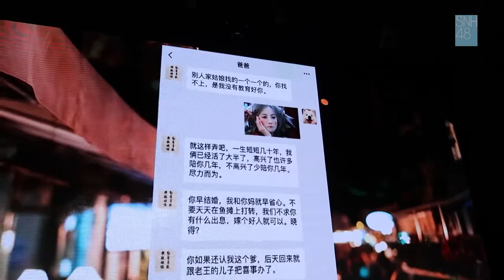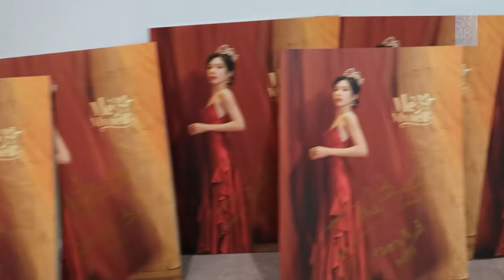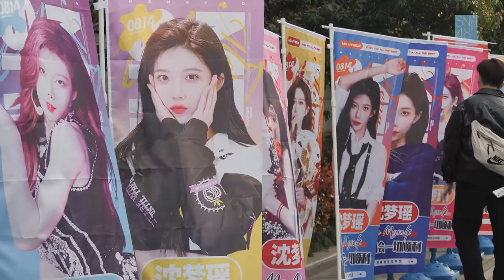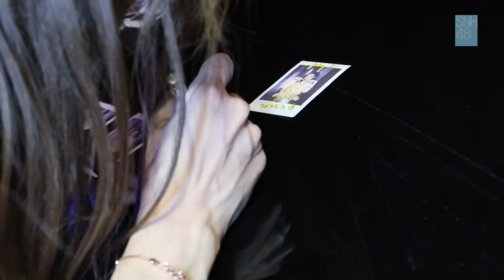【SNH48】沈梦瑶生日FanMeeting MeMyself回顾vlog